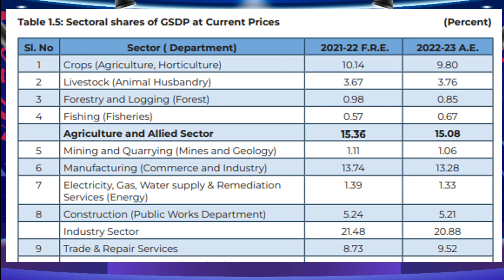Freebies and Its impact, An analysis, Congress Freebies and Its impact on economy.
Karnataka Freebies, The Dutch Disease, Venezuela economic crisis, Petro State, explained in Kannada.
General economic Knowledge
Criticism on Freebies
Karnataka Government
Jupiter Kannada